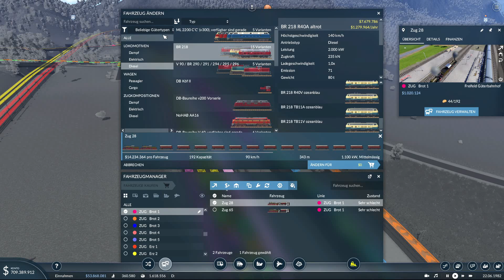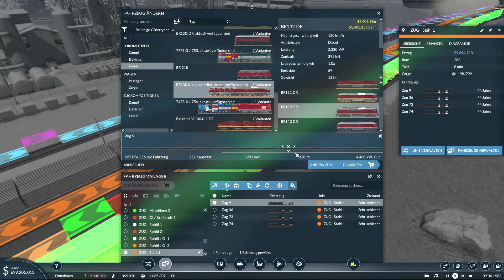Transport Fever 2 | S6 F104 | Dampflok Massaker 2.0 | Lets Play | deutsch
CHECKO-LINKS

- Uwe Trentzsch
- David H.
- Trekker
- Epix
- Nico
- Steffoplays
- Walldi Waldemar
- Thalantyr
- SpaceMonkey6
- Thomas Wiedemann
- DonisSpieleEcke
- Arne Lucas
- Mike Bittner
- Frank Rossdeutscher

- Remo
- Trekker 6
- Jochen Heinen
- Mättu's Ideen
- SpaceMonkey6
- Markus Barchet
- ZHD
- Taughnex
- Steffoplay
- Frank Rossdeutscher
- Train Gamer

- Athenari
- Epix Ungeschnittener Blödsinn
- Fabtendo X2
- FaPa zockt
- Frank Rossdeutscher
- Gen Goad
- jan-phillipkirsch
- Kurt C. Hose
- Luca A.
- Lukas L.
- Niko K.
- Remo
- Thalantyr
- Trekker 6
- ZeckeTobias
- Z HD

CHECKO-SYSTEM

64-GB-Dual Channel DDR4 XMP bei 3.466 MHz

CHECKO-PROJEKTE

CHECKO-KAPITEL

CHECKO-MUSIK

NCS.io